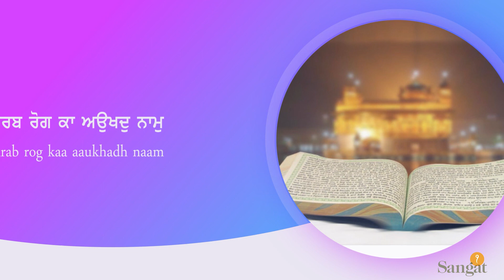Sangat Health Show - Pregnancy Health - Episode 2 - Part 1 - Dr Jyoti Rachna